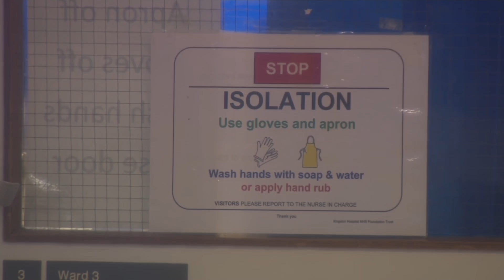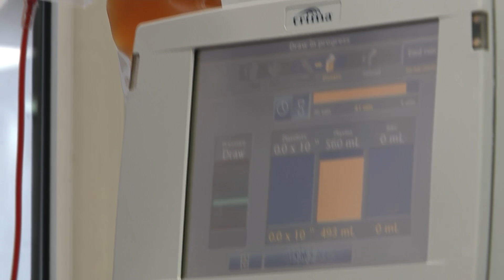Concerns over efficiency of coronavirus home testing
But all that capacity won't unlock Britain without an effective system to trace everyone infected patients have been in contact with too. On that, the Government said "lots of preparation" is underway - with trial runs due to begin very soon. And there are still questions over how reliable the existing home test kits really are.